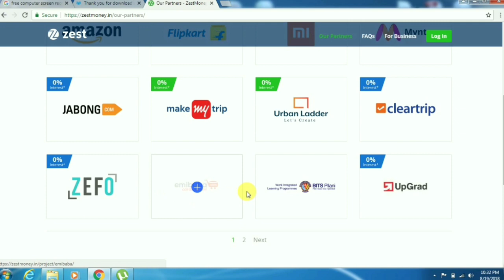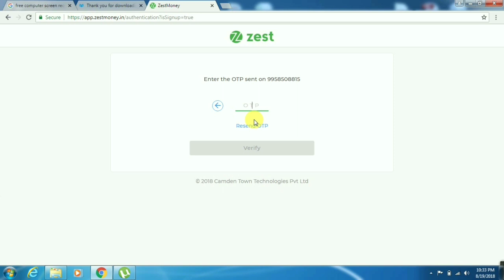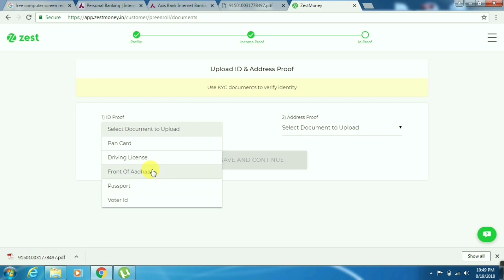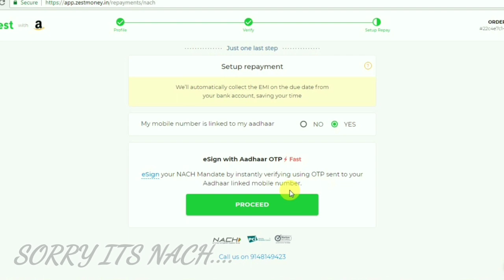बिना क्रेडिट कार्ड के EMI पर कुछ भी खरीदें। अब मौज लो🔥🔥🔥🔥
Namaskar Dosto, Aaj ka video kaafi mahedar hone wala hai ku ki aaj ke is video me maine aapko batyaa hai ek aisa tareeka jisme ki aap bina credit card ke emi par kuch bhi kharid skte hain.